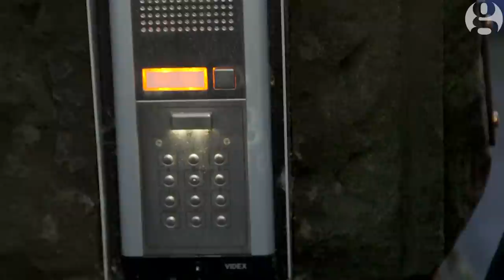Emile Heskey - 'I always knew I was a good player' | Guardian Football meets..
Barry Glendenning meets Emile Heskey, to talk through his career, from his childhood in Leicester to the present, taking in his success with Liverpool and with England, as well as Heskey Cam, an initiative from his time in Australia which saw a camera trained on him for an entire game.